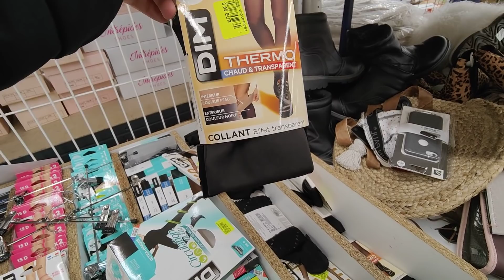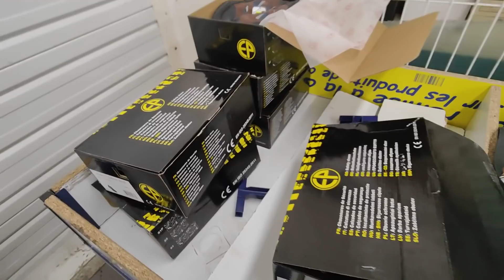NOZ ARRIVAGE MODE 1 AVRIL 2022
NOZ ARRIVAGES COSMÉTIQUES ALIMENTATION
SAINT SOUPPLETS 77